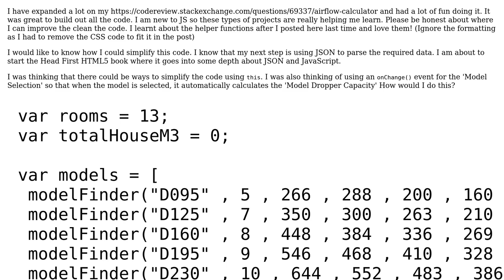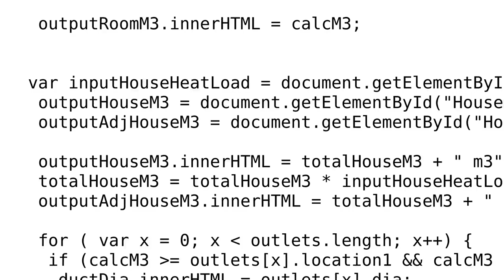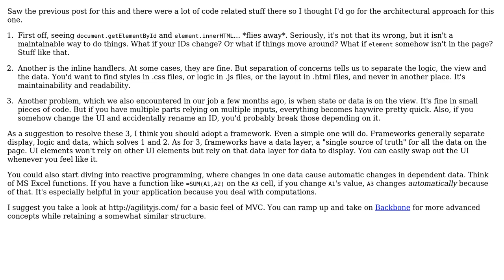Code Review: Advanced Air Calculator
With thanks & praise to God, and with thanks to the many people who have made this project possible! | Content (except music & images) licensed under CC BY-SA | Music | Images & others | With thanks to user Joseph user Jimmy P and the Stack Exchange Network Trademarks are property of their respective owners. You are responsible for your own actions.